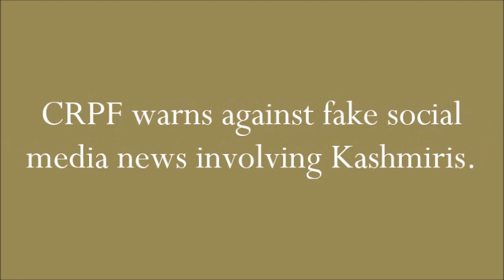Daily News 2.22.19 ; CRPF warns against fake social media news involving Kashmiris.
India Aware is committed to renewable energy and a green planet. To that end, we support various initiatives that are leading the way towards this cause.